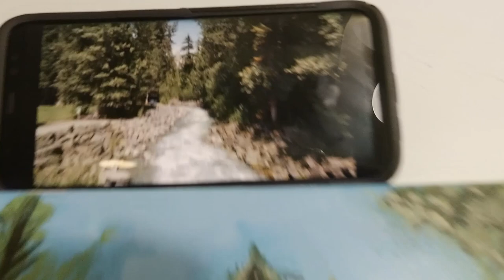ACRYLIC SPEED PAINTING "Rushing Creek" by Rica Facundo